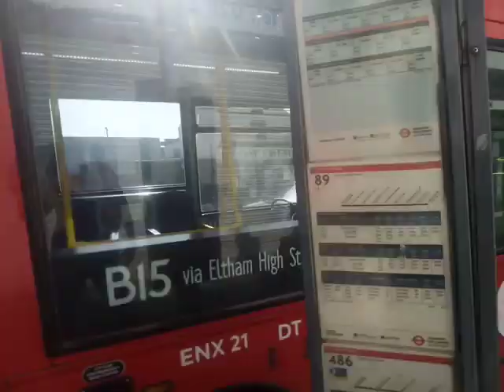Rattly/Jerky Idle - AL ENX21 On Bus Route B15 Part 1 (16)